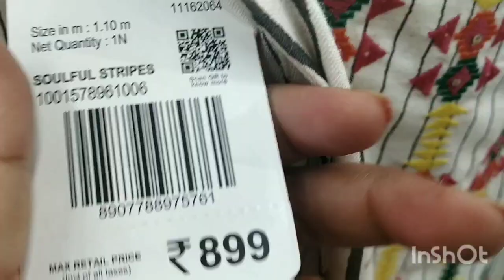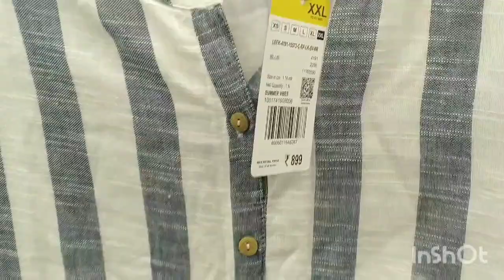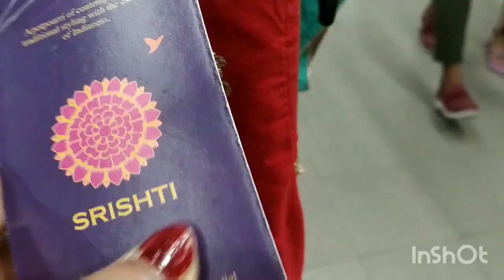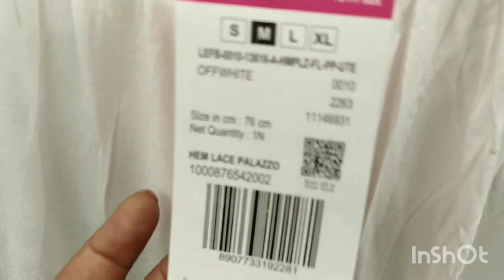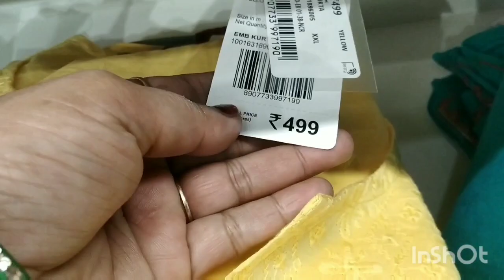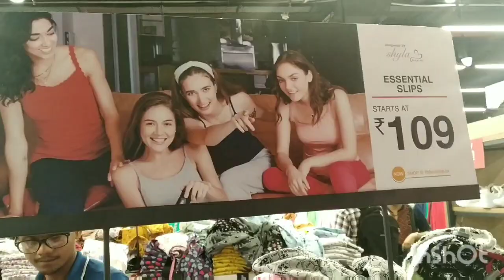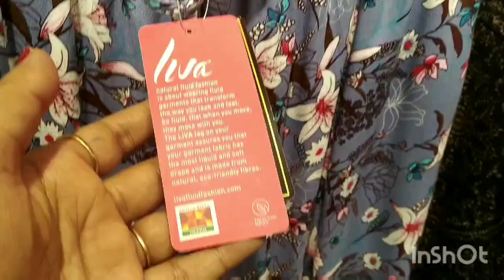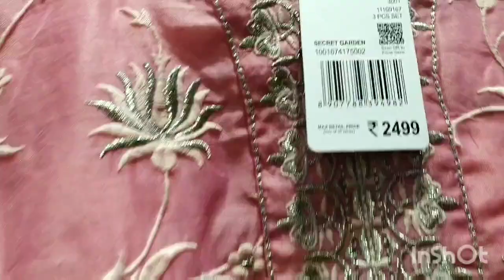Big Bazaar new arrivals and offers of ladies wear || Big Bazaar today's offer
In this video l am presenting about the new arrivals and offers of Big bazaar ladies wear. This is Big Bazaar today's offers.

Almost every Big Bazaar has same offers. So you can go and check your nearest one.